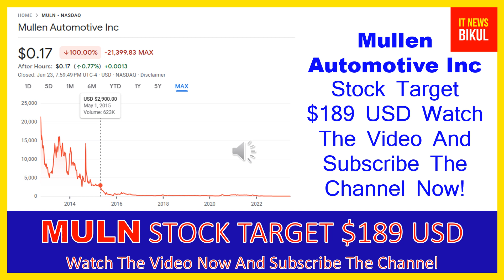MULN Stock - Mullen Automotive Inc Stock Breaking News Today | MULN Stock Price Prediction